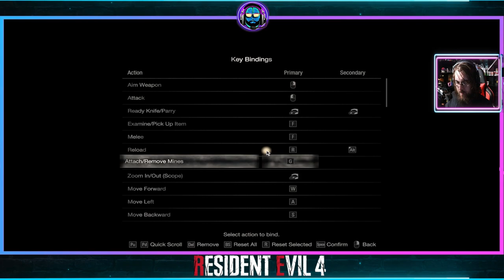"Another Rescue" - Chapter 13 - Resident Evil 4 Remake Walkthrough Gameplay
RE4 Resident Evil 4 Remake Walkthrough Gameplay Chapter 13: Another Rescue

RE4 Resident Evil 4 Remake Walkthrough Gameplay Part 13 includes a Full Gameplay Review, Intro and Campaign Story Chapter 13 of RE4 Remake 2023 Single Player Story Campaign for PlayStation 5, PS5, Xbox Series X, and PC. This Resident Evil 4 Remake Story Campaign Walkthrough will include the Full Game on PS5 in Performance Mode. My Resident Evil 4 Remake (2023) Gameplay Walkthrough will feature the Full Game Story Campaign. This Resident Evil 4 Remake Gameplay Walkthrough will include a Review, Reaction, Cinematics, Cut Scenes, Soundtrack, OST, Speedrun, Puzzles, Main Quests, Side Quests, Medallions, Charms, PlayStation 5 Gameplay, Single Player and more until the Ending of the Single Player Story